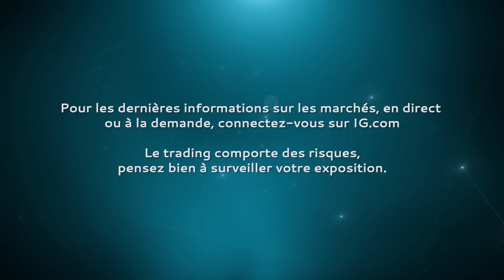Interview avec Olivier Delamarche | Swiss Trading Day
L’équipe IG TV a rencontré Monsieur Olivier Delamarche , membre fondateur des Econoclastes et associé-gérant de PrimeView Swiss.

*World-leading provider of CFDs based on revenue excluding FX (published financial statements, February 2018).